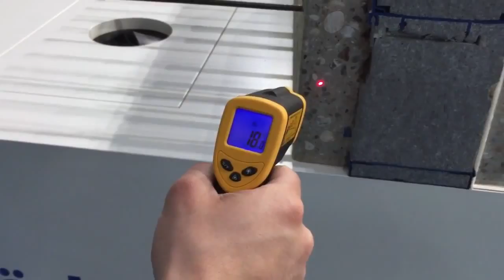Schöck. Ecobuild 2015.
This video shows the stand of Schöck at the exhibition Ecobuild 2015 in London.
Schöck featured its unique 'Cool Fridge Model'. This allows visitors to see and feel a thermal break in action by simulating the effects of thermal break elements in a realistic environment.